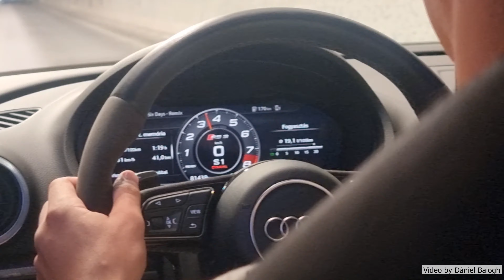AUDI RS3 SEDAN 0-152 KM/H ACCELERATION (ON BOARD VIDEO)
A videó képi és hanganyaga helyenként szerkesztésen átesett, manipuláltak!!!